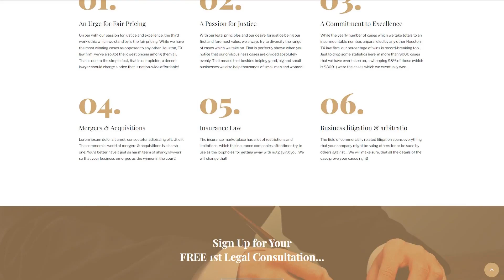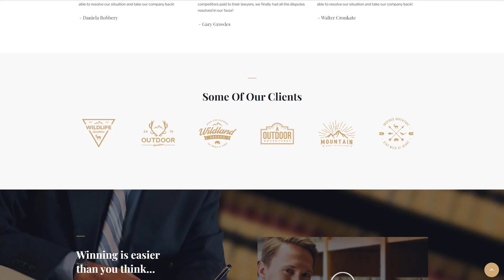The Legal Way - Lawyer & Attorney WordPress Theme by ZEMEZ Website Template - 61148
This one comes with Responsive, Admin Panel, Search Engine Friendly, Retina Ready, Dropdown Menu, Sample content, Advanced Theme Options, Performance Optimization, Blog, Website Builder

For businesses like accounting, agency, attorney, audit, business, consultant, consulting, corporate, financial, help, justice, law, personal, services, support, lawer

The Legal Way - Expert Lawyer WordPress Theme
Legal services are the easiest to promote and advertise online. At the same time, it is important that the site look solid, and arouse the trust of potential customers so that online consultations can be held. Fully involve the visitor for successful conversion to the client.
Often, a limited budget does not allow you to invest heavily in creating a web resource. In this case, the expert lawyer WordPress theme will be the optimal solution for novice specialists who have not yet developed a large base of clients.
The finished layout is easy to set up and maintain, so it is ideal for quality service delivery in the wide area network. Full protection is already built in here, and its installation is carried out by an ordinary user in a few minutes. With this solution, you can promote services quickly and easily!
For all these opportunities, a ready-made template of legal services sites is best suited. It combines style and professionalism in design, as well as a lot of opportunities for selling legal services online. We offer to get to know its possibilities.
The Best expert lawyer WordPress theme for a lawyer or legal company
The development of expert lawyer WordPress theme is conceived under the legal theme, but the structure itself is absolutely universal, you can put another picture on the background and make appropriate texts. It is worth assessing opportunities such as:
Call to action and active working form immediately on the first screen;
Convenient delivery of a list of services with prices and the ability to make an order;
Option for portfolio, by default there are photos, which are easy to replace with certificates and other thematic documents;
A block “news”, that can be used as a blog.
Convenient page of contacts with the possibility of feedback.
All the functionality provided is aimed to easily guide a visitor to the site along the route you need and help him become your client.
The topic has integration with social networks, its own infographics. It is simple in structure, but includes everything necessary. It is very good for individual entrepreneurs providing legal services, because it is framed as a personal site. However, you can adapt to an agency and even a large company engaged in different types of legal assistance. The design is block, traditional for landing pages. Each block is equipped with buttons, which can be a call to action, links to anchors inside the page or to additional ones.
The topic has a built-in form of subscription so that visitors do not look for new important information each time.
Benefits of an expert lawyer WordPress theme
Thanks to the expert lawyer WordPress theme, you will easily create a resource that meets all your requirements. To make a full-fledged site, it is enough to fill in the template of the lawyer's website and place it on the Internet. All these opportunities are provided by the topic Legal Way. Based on this resource, you get a professional set of tools that will allow you to launch your own site on your own and in a short time.
The theme is completely adaptive, and will automatically adjust to the screen size of any modern gadgets. This is a prerequisite for all sites today, because so you will not lose visitors due to incorrect display of the site.
A properly filled-in legal services site template will become your business card on the Internet, thanks to which you can find potential customers. At the same time,